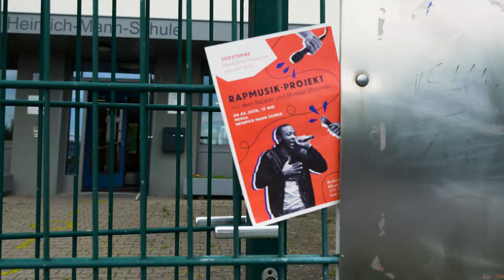Rap-Projekt - Heinrich-Mann-Schule [Official Video]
Das ist das Ergebnis eines zweiwöchigen Rap-Workshops an der Heinrich-Mann-Schule in Berlin-Neukölln unter der Leitung von Matondo Castlo.
Tonproduktion und Video: AllesfürdieJugend:
🔥Jetzt Streamen🔥
Die Künstler*innen:
MIt freundlicher Unterstützung von Kultur Macht Stark - Interkulturmachtkunst und Nemo (Bundesverband Netzwerke von Migrantenorganisationen), Projektleitung: Young Arts Neukölln e.V. Anna Maier, Kooperationspartner: EJF eG, Impuls e.V., Heinrich-Mann-Oberschule.
Ihr wollt auch ein Rap-Projekt an eurer Schule, eurer Jugendeinrichtung, eurem Theater oder wo auch immer ihr seid? Dann meldet euch bei:

Vielleicht sehen wir uns schon bald und arbeiten auch an einem eigenen Song